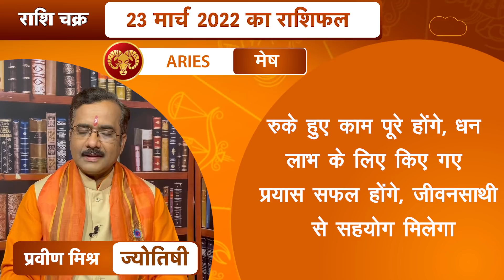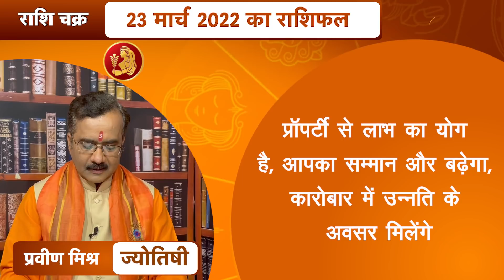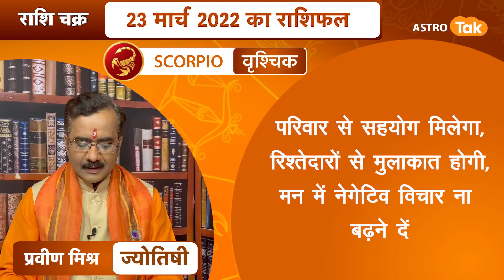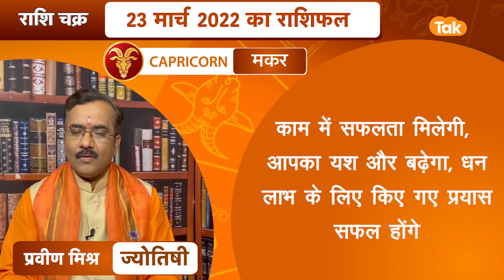23 मार्च 2022 | राशि चक्र | 3 मिनट में 12 राशिफल | Praveen Mishra | Astro Tak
राशि चक्र- ज्योतिषी प्रवीण मिश्रा- 23 March 2022 : 3 मिनट में देखें 12 राशियों का विशेष राशिफल...